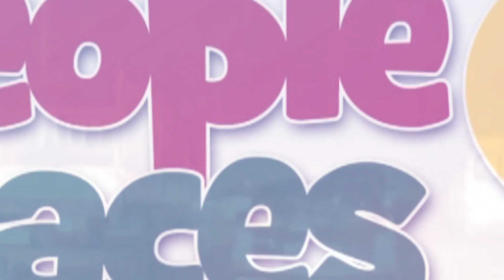How can deporting illegal miners help fight menace – NPP to Mahama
The New Patriotic Party addresses John Mahama's assertion that deporting illegal miners will help fight galamsey.